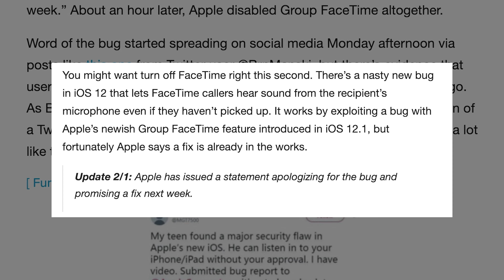Apple Is At It Again...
Apple iPhone Battery Cases

Group FaceTime